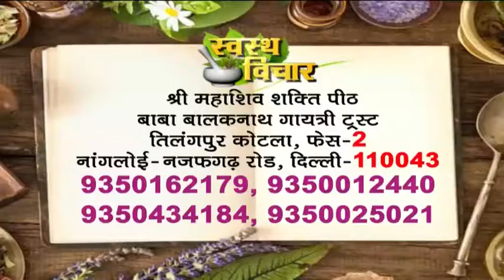सिर की जू और लीख को जड़ से ख़त्म करने का आयुर्वेदिक घरेलू इलाज || Home Remedy For Head Lice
सिर की जू और लीख को जड़ से ख़त्म करने का आयुर्वेदिक घरेलू इलाज || Home Remedy For Head Lice || Swasth Vichar
Call Time: 10am to 5pm, wednesday off